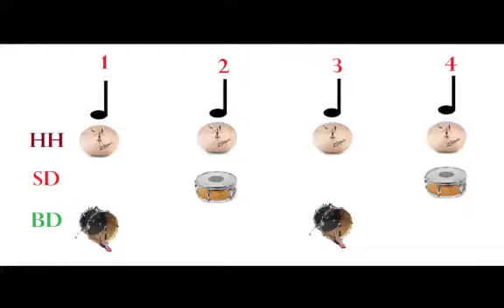Drum tutorial : Picture drumming tutorial on quarter note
Basic Drum lesson through picture